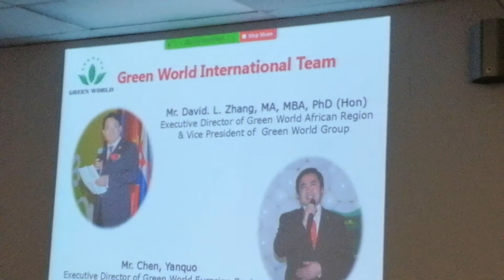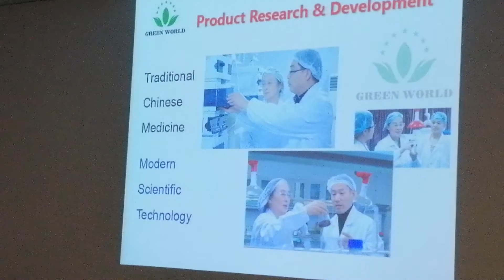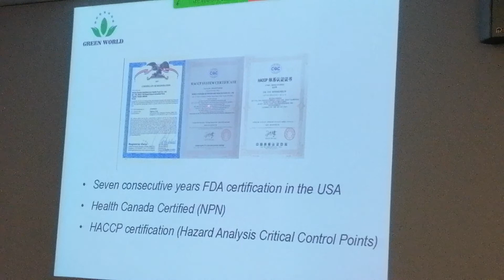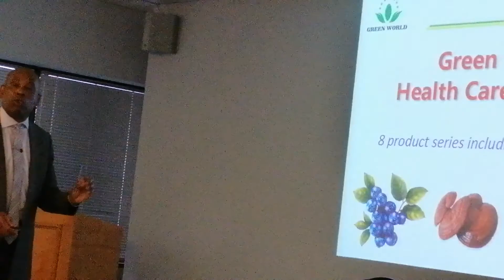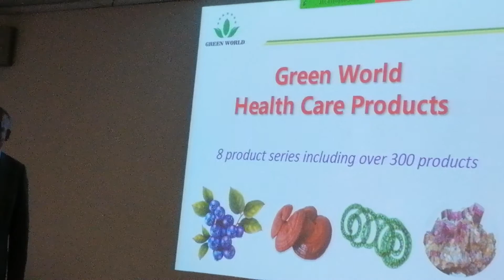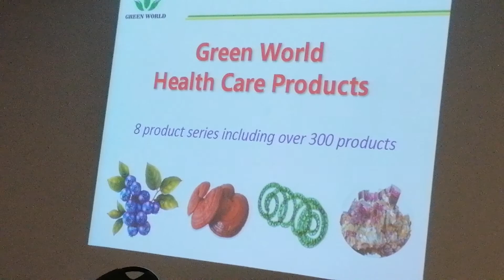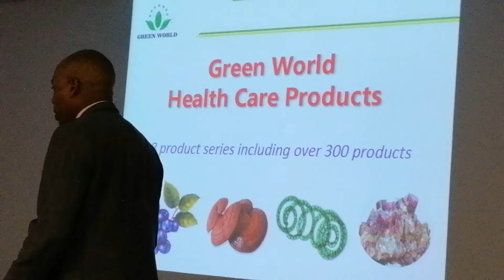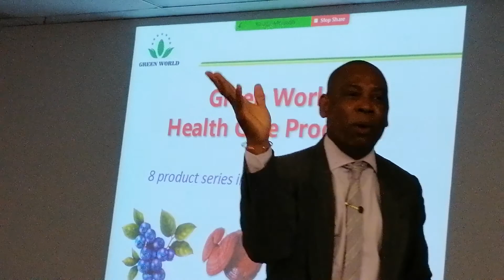Green world presentation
how to earn extra income